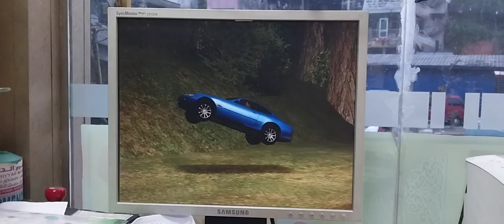driving in needforspeed hotpursuit